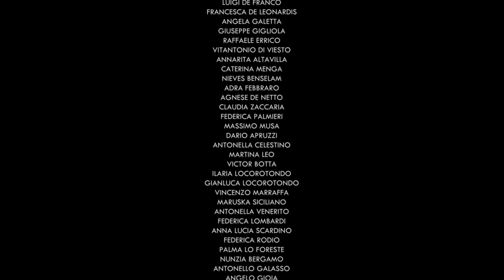Falling Down - Synthonia (videoclip ufficiale)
Coralia Produzioni presenta il videoclip che ha realizzato per i Synthonia;
Il video è stato girato a San Michele Salentino e San Vito dei Normanni; per le location e la collaborazione si ringrazia:

e tutti coloro che hanno collaborato alla realizzazione del video!
Grazie